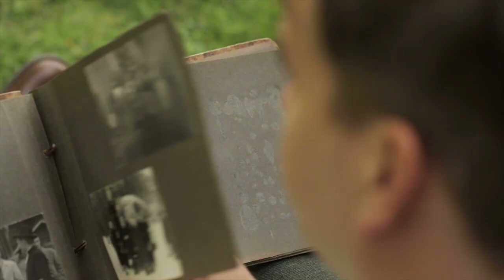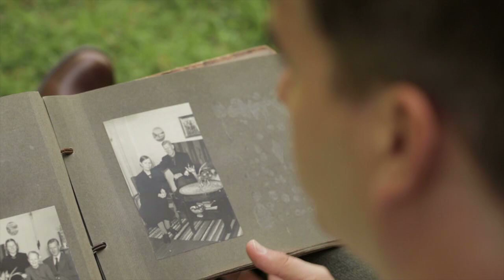Sylvia's Christmas Song (Sylvian joululaulu) sung by John Kinell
English version of the beloved Finnish Christmas song "Sylvian joululaulu". Composed by Karl Collan (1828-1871). The music is public domain.

Photographer: Magnus Jansheden
Proof reading: Drew Luhn
Storyboard: Leonardo Moreno
Lighting: Jacques Chamoun

Filmed on location in Stilo, Gerace, Locri Epizephiri and Melito di Porto Salvo, Calabria, Italy and Stenhamra/Ekerö and Össeby kyrkoruin/Brottby/Vallentuna, Sweden in the summer and autumn of 2011.

Storyline:
A person of Finnish origin finds himself in Sicily at Christmas time. His only companion is a bird, a blackcap (in Latin: Sylvia atricapilla, hence the song title). While the singer admires the wonderful landscape, the blackcap is however trapped in a cage; she does not sing anymore.  In the concluding third verse, the singer is struck by homesickness, expressing his love for and longing to Finland. All of a sudden, the blackcap starts singing again.

SYLVIA'S CHRISTMAS SONG
They tell me that Christmas in Northland arrived,
are their hearts now rejoicing too?
The candles are twinkling, such hope they revive
as children enchanted them view.
But here in confinement encaged is my friend,
delightful but grieving, she homewards would wend
Her song fell all silent on verdurous ground,
oh, when shall her birdsong again sweetly sound?

I dwell where Spring is all splendor and green,
where the grapes grow in lushness and pride,
and tall trees of cypress, the grandest I've seen,
are shielding the nest where I hide.
And from far beyond mountain Etna I see,
the air is so springlike as ever can be.
The scent from the fruit trees is filling the night,
how heightening, how lightening, this breathtaking sight!

Enlighten, oh brightest star in the sky
my dear Northland, so far, far away!
And when I shall slumber, when morning is nigh,
for Finland, my homeland, I pray!
In midst of these pastures, the greenness of trees,
my heart is still longing, to Finland it flees!
And hush -- from the cage where all singing was gone
now Sylvia raises her song loud and strong!